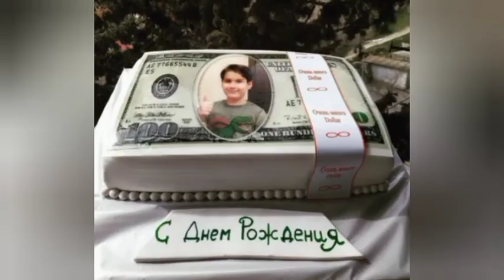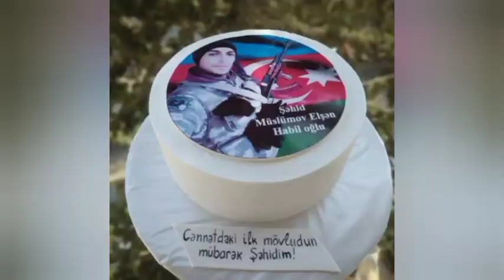Pishiriqchi qizlarimiz uchun tort bezaklari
Assalomu alaykum hurmatli opa singillarimiz kanalimizga xush kelibsiz.

Fikr mulohazalaringizni izohlarda qoldiring.